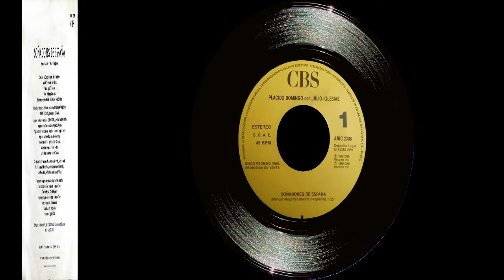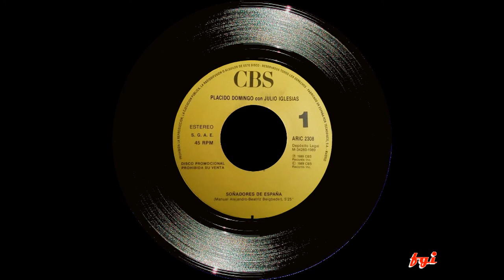Julio Iglesias (con Plácido Domingo) - Singles Collection 48.- Soñadores de España (1989)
Single promocional que contiene un solo tema en la cara A) titulado "Soñadores de España". Un dueño con Plácido Domingo compuesto por Manuel Alejandro y Beatriz Beigbeder, incluido en el LP del tenor titulado: "Soñadores de España", editado por CBS en 1989.